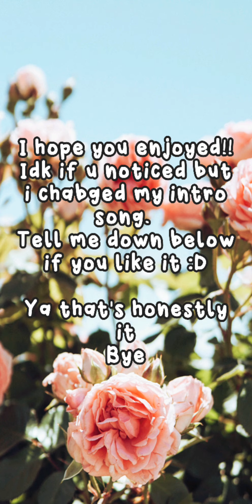Apparently Im Into Rings Now..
Hey guys! 😀

i really hope you enjoyed that video!

Thankyou for all the love and support i've been getting recently!

If y'all have any ideas for videos PLZ comment them because i would love to make videos YOU want to see.

I upload often enough, it can very. Make sure to turn on push
notications so you always know when i upload!! :)

Anyway heres the basics about me,

My name is Aleks and my birthday is Feb 13th.
I love cats, art, writing, playing and YouTube.
i love drawing random things and spending time with my family.
i have a brother, mum, dad and 2 cats named Milo and Storm.
I have had 6 cats (including the 2 now)
Milo is a grey kitten and Storm is a black big blob.
i live in ireland and i have multiple channels including...
Aleks AKA Kittygod
Aleks AKA Milo&Storm
Aleks AKA Kittygod Shorts

My friends Channels:
Meow AKA Deadly Fox
Sweet Dreamz ASMR

The Apps I Use In A YouTube Video:
Video Maker
Thumbnail Maker
IBS Paint
YouCut
Add Text
AZ Screen Recorder
YT Studio
Background Remover

WARNING: CRINGEY FAN GIRL RANT ⛓⚠🚫
  My 2 favourite movies are The Hunger Games, Harry Potter and my favorite...

Riverdale
Yes its a show but 🤫
Its a mystery romance drama but i love it!
i have made many edits on characters on it which i have a playlist of. My favorite character is Jughead and my favorite ship is Bughead. I have made a bit of Fan Art and i just love it. its the best.

CRINGEY FAN GIRL.RANT OVER 💕🌈😊

I have Instagram, TikTok and Snapchat.

My user name on Instagram is
Aleks_AKA_Kittygod

My username on TikTok is
Aleks AKA Kittygod but i dont post.

And my username on Snapchat is
Aleksandra Migdal (kittygod_aleks)

If you made it too the bottom of the description then here 🍪🍪🍪 have some cookies 😄